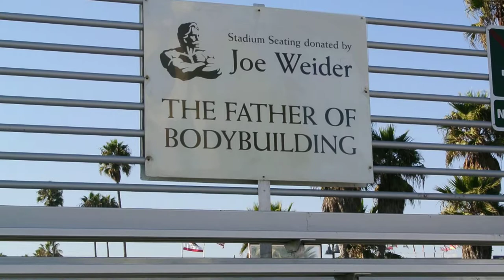La fabuleuse plage MuscleBeach fait rêver tout le monde !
Lors de nos différents vouyages aux USA, nous rapportons souvent des vidéos en tout genre, ce coups là, c'est la fabuleuse salle de sport à ciel ouverte, qui fait rêver tous les passionés de musculation !

Trouvez le magasin BSA SHOP le plus près de chez vous en retrouvant les adresses

Grâce à BSA SHOP, ouvrez votre magasins de nutrition, machine et accessoires de sport pour dès 0€ !!!